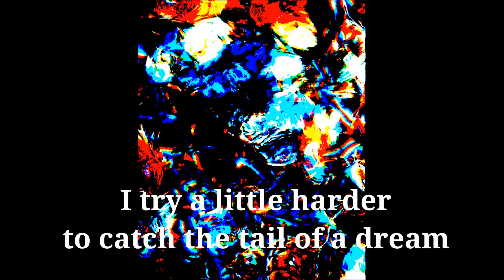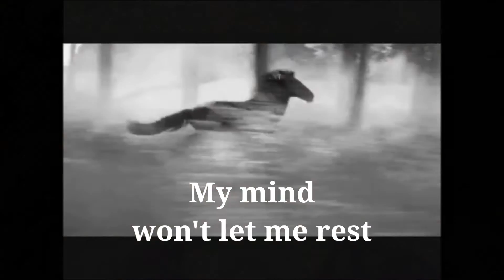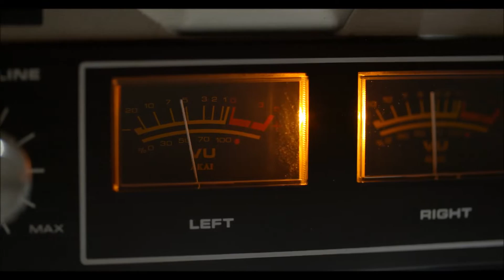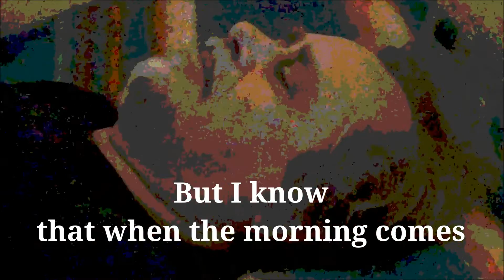My Mind Won't Let Me Rest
Music Video - My Mind Won't Let Me Rest
Artist:
François Fougère
Words by
Matt Holden
François Fougère
Video produced and directed by
François Fougère